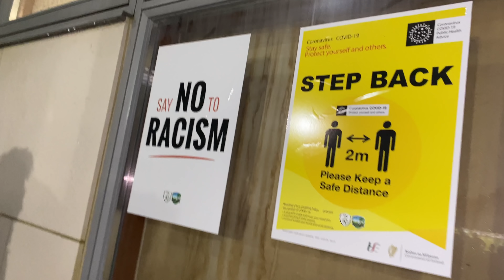Season Finale - Wexford FC vs Bray Wanderers - Match day 27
We had our largest crowd of the season for our final game vs Bray on Friday. This game had everything! 🤩🤩🤩

Huge thank you from us to everyone that followed our journey and supported us this season! 🤝🤝💜🖤

Thank you to everyone at Wexford FC without you, none of this would have been possible! 🖤💜👏🏾👏🏾👏🏾